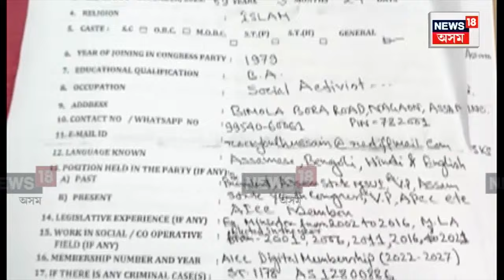Nagaon News | নগাঁও লোকসভা সমষ্টিক লৈ Congress ত বঙহৰ যুঁজ, Rakibul Hussain vs Pradyut Bordoloi N18V